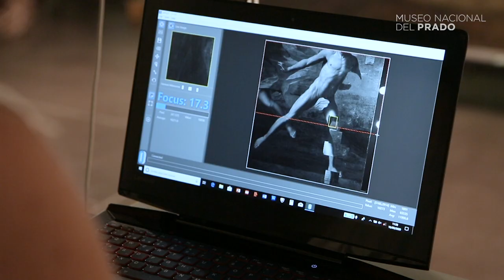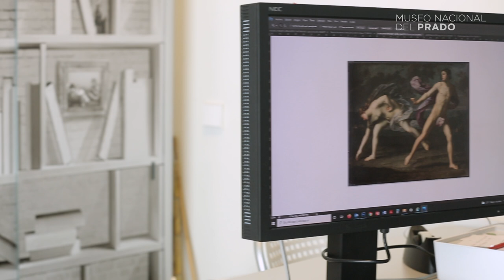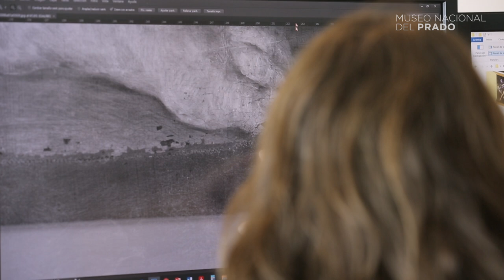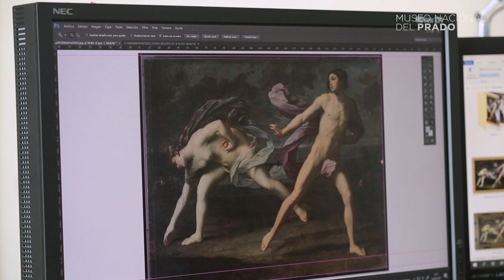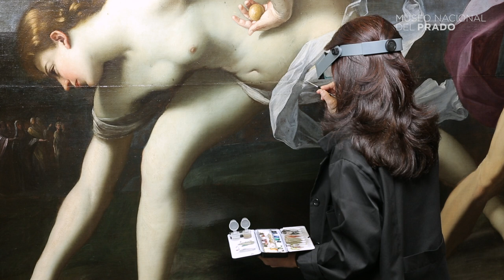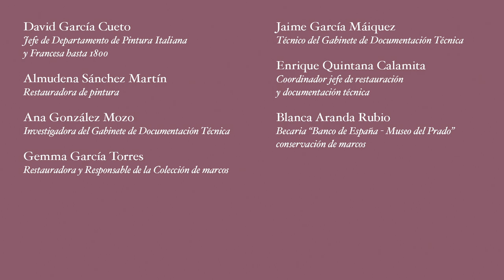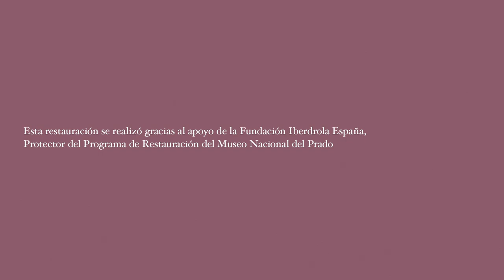"La restauración de una obra maestra. Hipómenes y Atalanta, de Guido Reni"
Este documental te acercará una de las obras más célebres y controvertidas de Guido Reni y, en términos más generales, del barroco boloñés: "Hipómenes y Atalanta".

Guido Reni (1575 – 1642) jugó un papel fundamental siendo un personalísimo intérprete de lo que ya en su tiempo se llamó "la belleza divina". La obra "Hipómenes y Atalanta" ha sido considerada una de las cimas del arte de Reni, pero la restauración ha supuesto un punto de inflexión. A través de este documental podrás observar su obra como nunca se ha hecho, con una calidad que le eleva y deja atrás nubes y sombras.

Verás cómo los profesionales se enfrentan a la restauración de una obra tan importante. Por un lado, entenderás la importancia de eliminar los barnices y los repintes que habían degradado la obra hasta oscurecerla. Por otro, serás participe de la elección del marco para devolverle el tamaño original.

La restauración no solo ha permitido que se pueda apreciar la composición tal y como la concibió el maestro italiano, sino también plantear nuevos interrogantes sobre la influencia caravaggiesca en su obra. La intervención ha durado nueve meses y ha sido posible gracias al mecenazgo de la Fundación Iberdrola España.